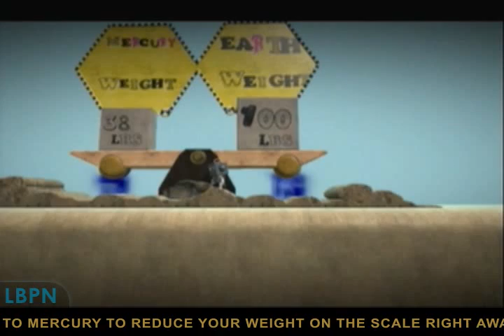The Space Race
You're watching a rendition of The Space Race, our entry into the MacArthur Foundation's Digital and Media Learning "Game Changers" competition.  The Space Race will transform Little Big Planet into our solar system, complete with accurate graphical renderings of the planets and their relation to one another, facts and figures, and gravitational conundrums.

To get funding to complete the level, we need your vote!  If you get a chance, please register on the DML site (it's free!) and comment on The Space Race